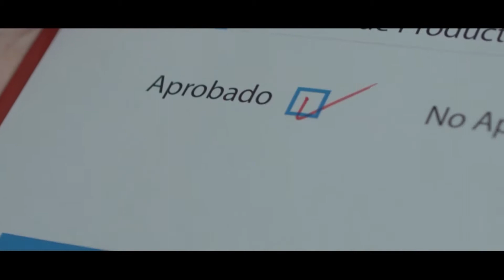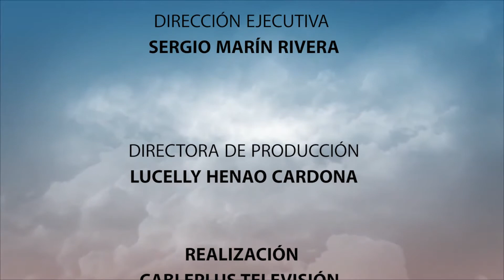103 Ábreme tu corazón Pentecostés ,08 Junio 2019